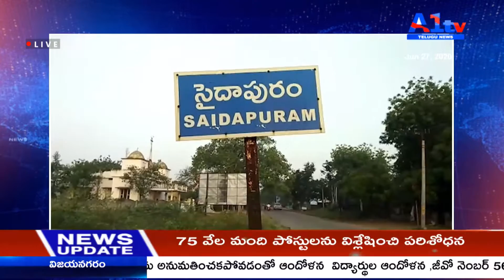నెల్లూరు సైదాపురం యస్సై.యమ్. శివశంకర్ రావు.మీడియాతో మాట్లాడారు